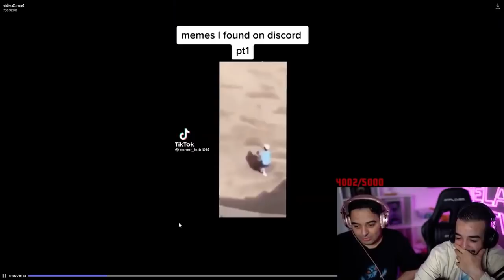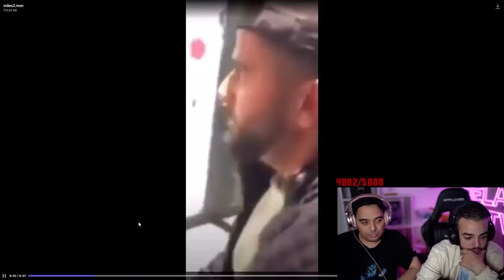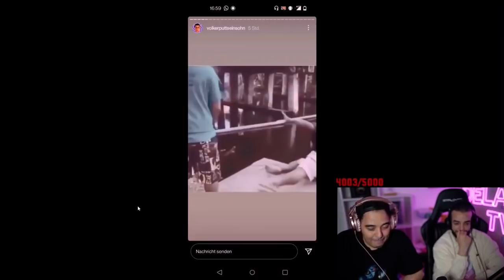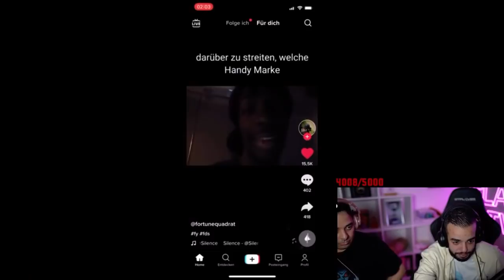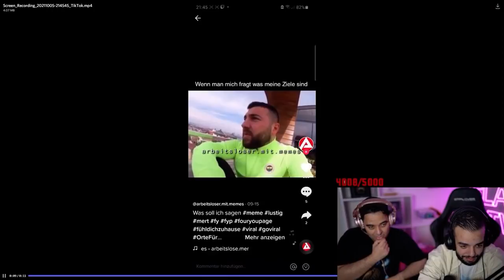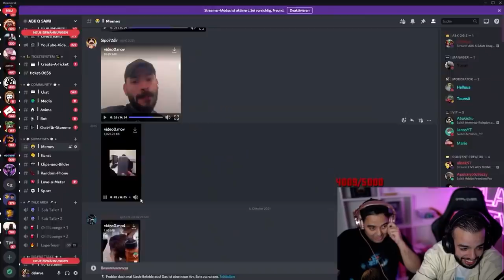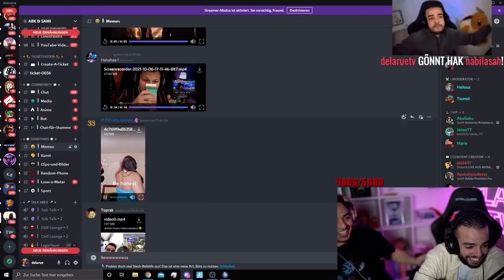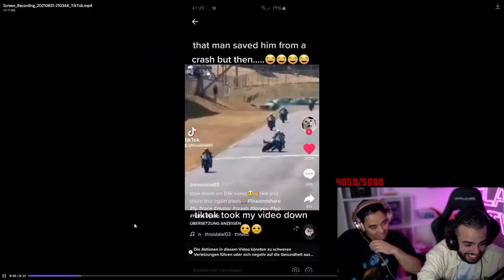ABK & SAMI - WENN DU SCHAFFST NICHT ZU LACHEN 10 K EURO🤣🤣🤣🤣